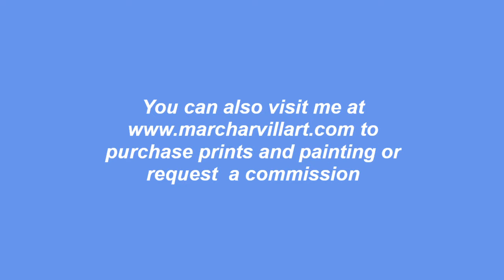#51 Painting the Mid and Foreground Meadow | Oil Painting Tutorial | Part 4 | Marc Harvill Art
In this video I show how I add the midground and foreground meadow with oil paints.

***MATERIALS USED***
-MDF Wood Board Panel - @lowes  @The Home Depot
-Acrylic - Golden Open Series Acrylic paints
-Oils - Winsor & Newton Griffin Alkyd Oils - @JerrysArtarama   @Winsor & Newton   @Hobby Lobby  @michaels
-Brushes -  @Rosemary & Co Artists' Brushes   @Michael James Smith
-Palette - @mastersonart